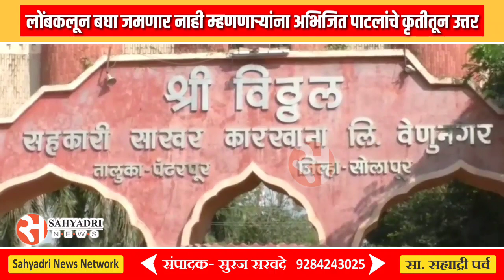सोशल मीडियावर "लोंबकलून बघा जमणार नाही" म्हणणाऱ्यांना "अभिजित पाटलां"चे कृतीतून उत्तर...